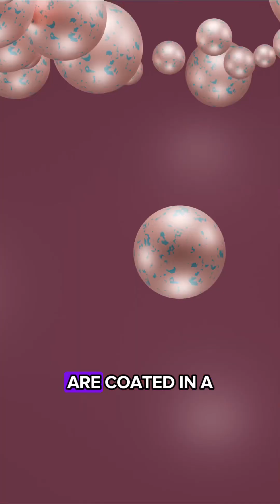Why Doesn't Humid Air Drown Us? The Science Explained!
Why We Don’t Drown in Humid Air | How Our Lungs Handle Moisture

Description:
Ever wondered why we don’t slowly drown when breathing in really humid air? It’s a question that might seem simple, but the answer reveals just how amazingly advanced our lungs truly are. In this video, we dive into the science of humidity, lung function, and the incredible adaptations that keep us alive even when the air feels like a tropical rainforest.

Your lungs are constantly exposed to moisture, yet they manage to extract oxygen from the air without filling up with fluid. The secret lies in the tiny air sacs called alveoli. These microscopic structures are coated with a special substance that prevents them from accumulating liquid while still allowing oxygen to pass into your bloodstream.

Why Humidity Isn’t a Problem for Breathing:
Water Vapor vs. Liquid Water:
Humid air contains water vapor, which is made of tiny molecules of water suspended in the air—not liquid water. Your lungs can handle these gaseous molecules with ease. Liquid water, however, would be fatal if it entered the alveoli, which is why drowning occurs in pools or oceans—not just from moisture in the air.

Alveoli Protection:
The alveoli are the key to this amazing process. Their surface is coated with a substance called surfactant, which repels excess liquid and maintains the delicate balance needed for oxygen exchange. This allows your lungs to thrive in highly humid environments, from tropical jungles to steamy bathrooms, without any risk of drowning.

Extreme Conditions – Wet-Bulb Effect:
While our lungs can handle normal humidity, extreme conditions can still be dangerous. The wet-bulb effect occurs when extreme heat and humidity combine, making it nearly impossible for the human body to cool itself. This can be life-threatening and is mostly observed in the hottest regions of the world, like parts of the Middle East. Such conditions are rare but increasingly frequent due to climate change, reminding us how environmental extremes challenge human physiology.

Fun Lung Facts:
Your lungs are constantly moist inside, which is essential for oxygen exchange.

Surfactant is a natural substance that prevents your lungs from collapsing or flooding.

Humans are uniquely adapted to survive in a variety of environmental conditions, including high humidity and temperature fluctuations.

Why This Matters:
Understanding how our lungs function helps us appreciate the complexity of the human body. Humidity may feel uncomfortable, but it’s a non-issue for breathing under normal conditions. Extreme heat combined with humidity is a more serious concern, and scientists are studying how humans adapt—or fail to adapt—to these increasingly common conditions.

Tips & Observations:
If you live in a humid climate, your lungs are already well-equipped to handle it.

Hydration and cooling methods are more important than worrying about breathing humid air.

Stay aware of heat advisories in extreme weather, as your body’s ability to cool itself can be compromised in rare but dangerous conditions.

Final Thoughts:
The next time you step outside into a hot, sticky day, remember that your lungs are more resilient than you think. They handle water vapor effortlessly while keeping you safe—truly one of the most impressive feats of human biology.